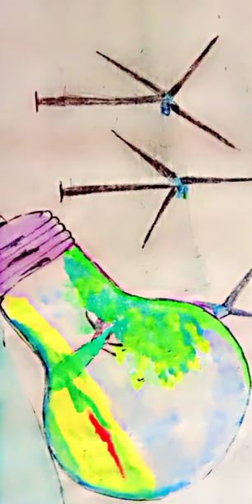painting drawing artist art saveenvironment saveenergy green